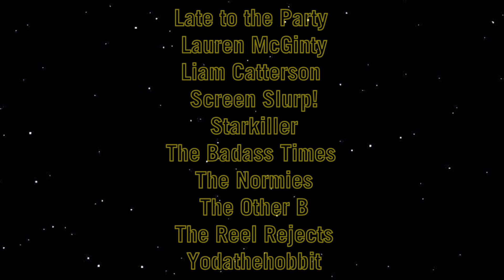"It's BO!" FANS REACTIONS to The MANDALORIAN | Chapter 11 The Heiress | Reaction Mash Up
Music in this episode by Samuel Kim Music.

Another Episode of Fan reactions to the reveal of a familiar face from the Clone Wars, in
a recent episode of The Mandalorian.

Please show your reaction love and follow these guys!